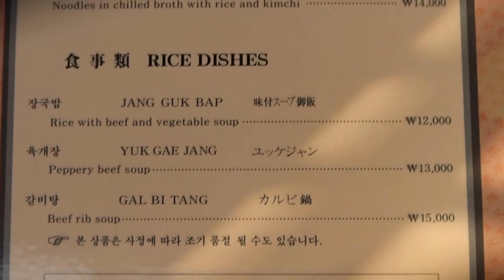625 전부터 75년동안 영업한 평양냉면 - 미슐랭 서울2021 을지로 우래옥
평양냉면 14,000원

을지로 우래옥
서울 중구 창경궁로 62-29